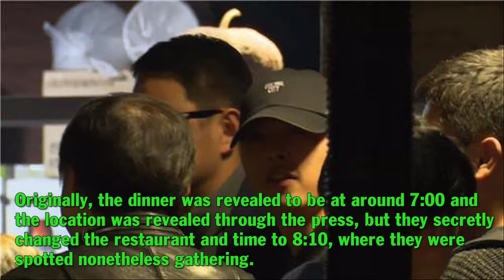'Descendants of the Sun' cast and crew gather for a dinner on Song Joong Ki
Actor Song Joong Ki has treated the cast and crew of KBS 2TV's 'Descendants of the Sun' to dinner! The members who worked on the drama together reunited .

Makan Malam Aktor Descendants Of The Sun - Song Joong Ki & Song Hye Kyo Actor Song Joong Ki has treated the cast and crew .

The most funniest moments in drama Descendant of the Sun. fanart from ASS file .

Descendants Of The Sun | Behind The Scenes Descendants Of The Sun Behind The Scenes Descendants Of The Sun BTS Descendants Of The Sun making .